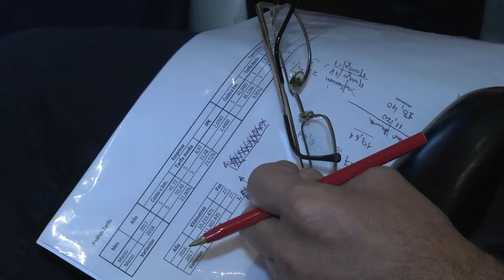Luis Garay, Defensor del Pueblo. Evalúan adecuación tarifaria y servicio de transporte